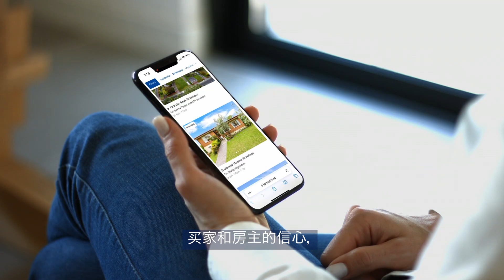奥克兰房地产市场报告 | 2024年11月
11月，奥克兰房地产市场出现了预期的复苏，房价和销量双双上涨。